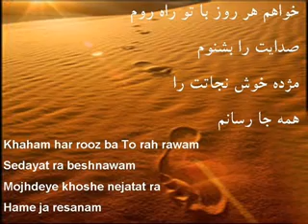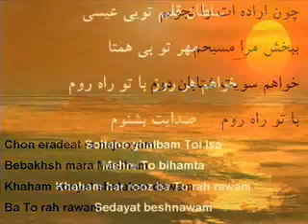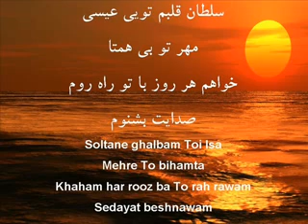Soltane Ghalbam Khaham Har Rooz Ba To Rah Rawam